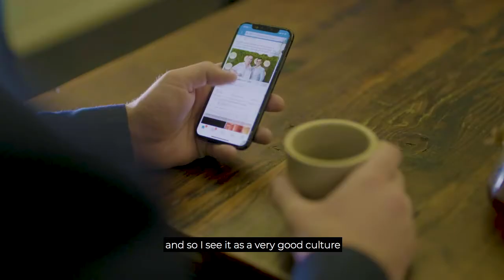Michael - Gaming Analyst, SkyCity Auckland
Michael is our Gaming Analyst at SkyCity Auckland. He previously worked as a Table Games Dealer before stepping in to his current role. Having studied Economics and Finance at University, his manager recognised his background and potential to become a Gaming Analyst and he took the opportunity.

In this video, Michael takes us through his journey in what was once he saw as a short-term job while studying turn in to a long-term career.